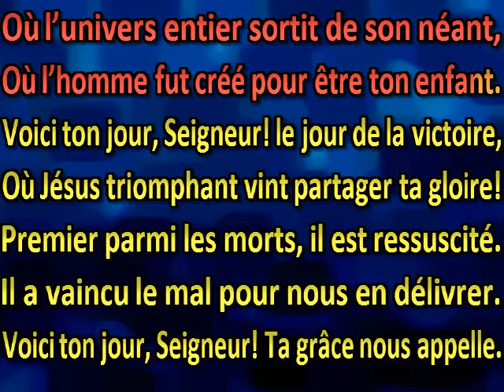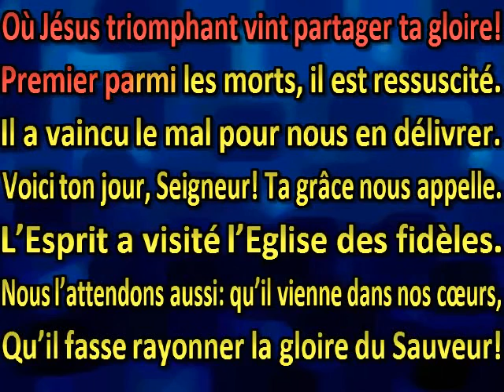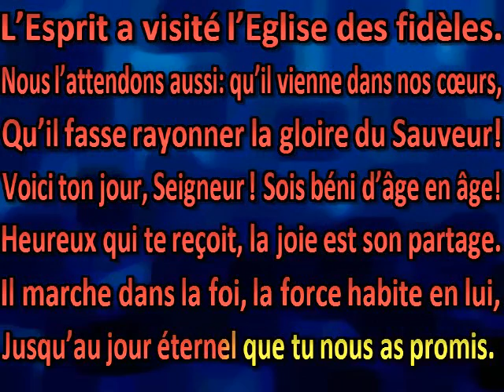Voici ton jour, Seigneur